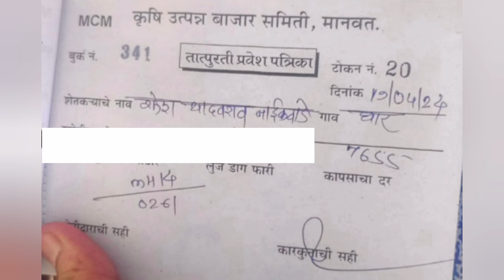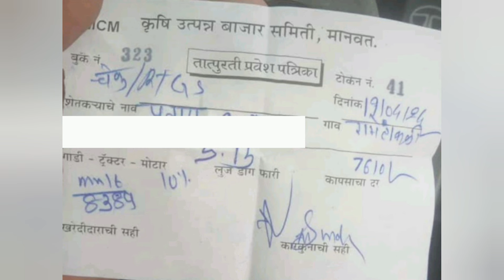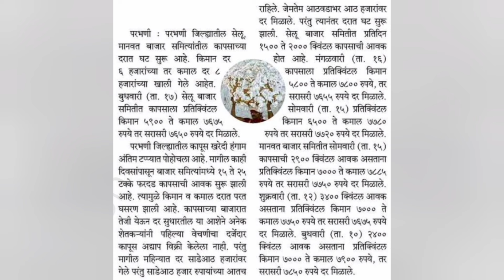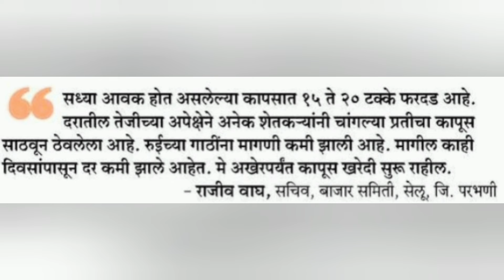19 एप्रिल 2024 शुक्रवार दुपारनंतरचे कापूसभाव जाहीर होताच शेतकऱ्यांसाठी मोठी बातमी परभणी जिल्हा बातमी